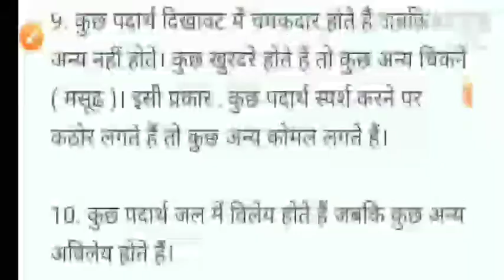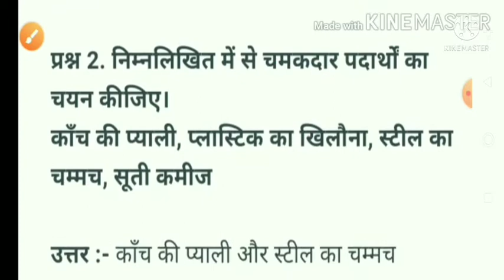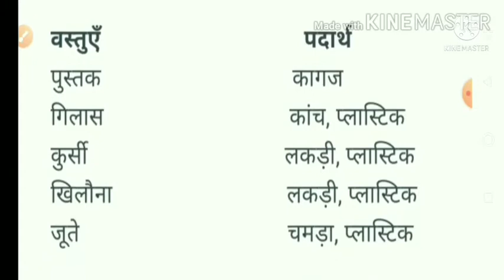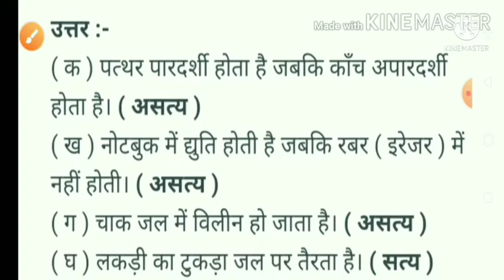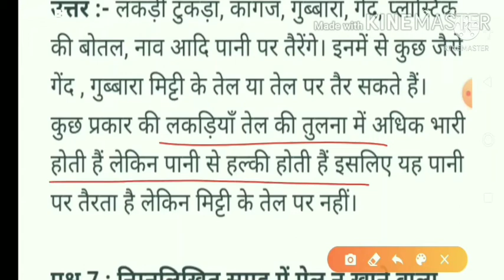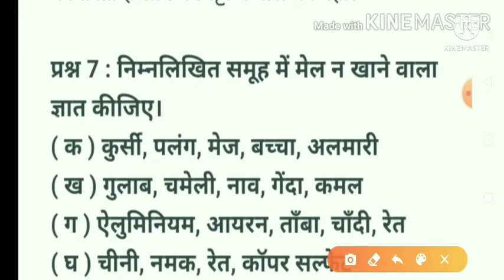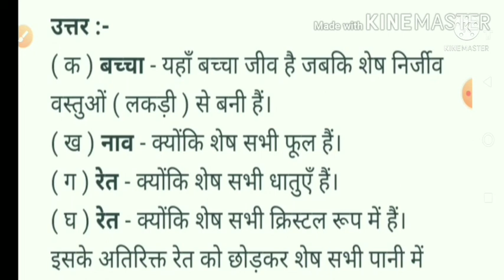class 6 science chapter 4 question answer | kaksha 6 vigyan path 4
Hi I'm krishna. I make educational videos for those students who wants to learn with me. There are all subjects questions answers of ncert and cbse in my channel.

Krishna Explains